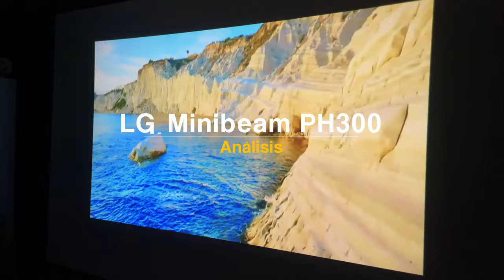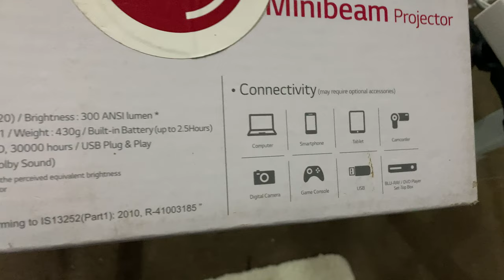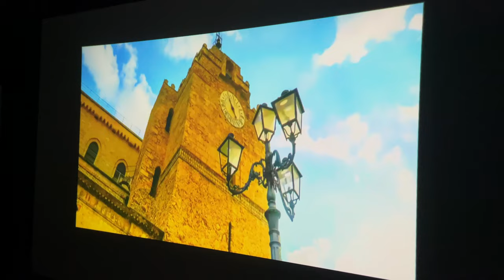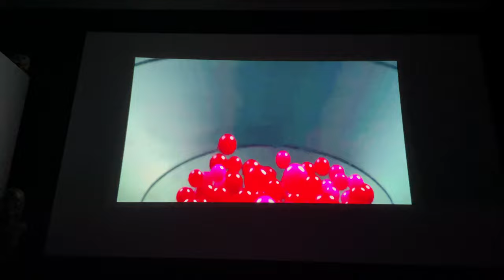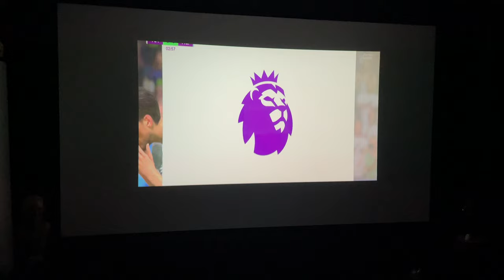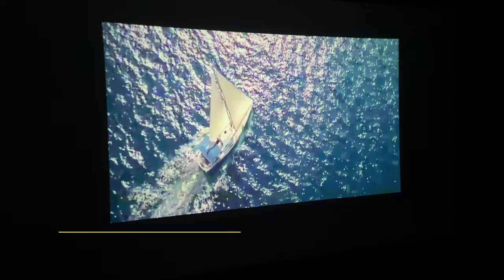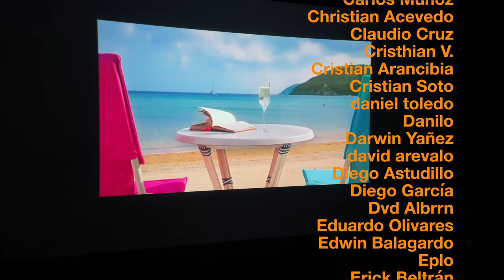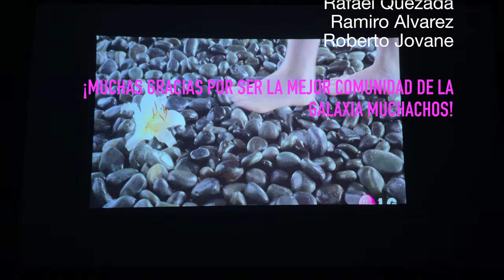¡Lleva tu Cine donde Quieras! Análisis LG MINIBEAM PH300 Un Proyector Portátil ideal para Vacaciones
🔵ATTRIBUTION 🔵